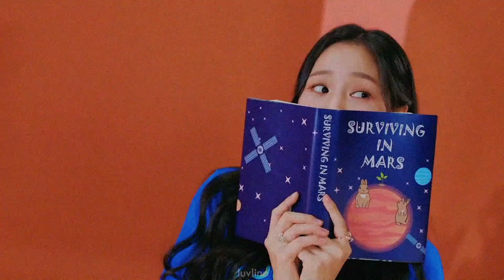ranking twice's 'taste of love' album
hii loves!

☆ i'm back with a new video!! just like my last video, i wanna make a disclaimer. i love every single song on this album. you can agree or disagree with my ranking, but don't hate me bc i placed your fave song last. (not me getting so many comments abt why i put sos last, let me live, please. i changed my ranking at least 10 times before making this video and even now i’m not sure about this ranking because it changes LITERALLY EVERY DAY. the whole album is just so good omg 😭) now back to this comeback. can we talk about how they look??? all of them own this era!! stream alcohol-free, stream taste of love!!